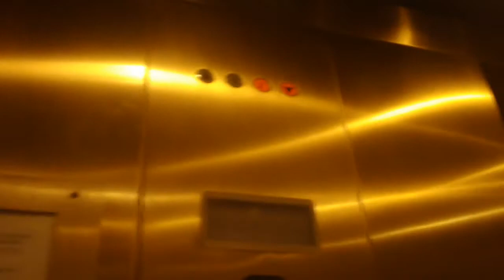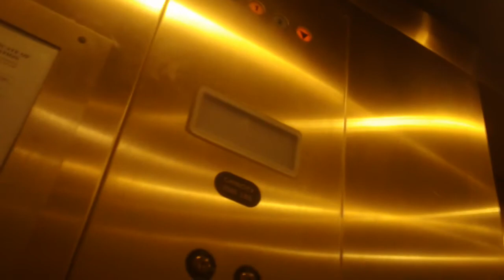Schindler RT 300A Elevator At Wells Fargo, Cary NC